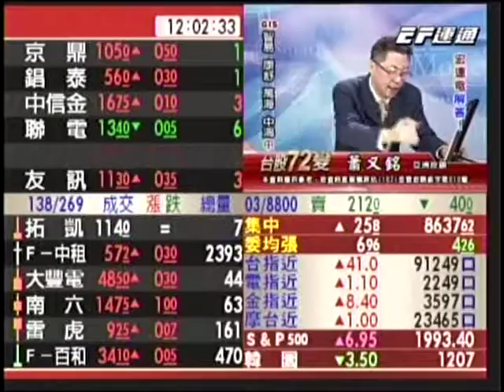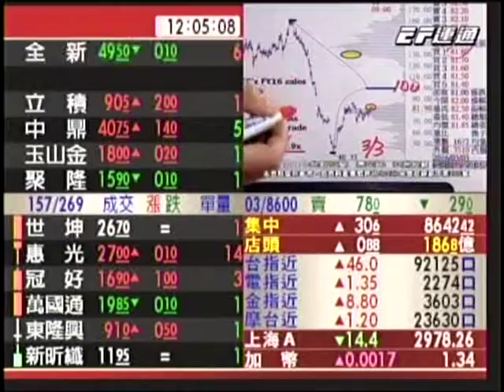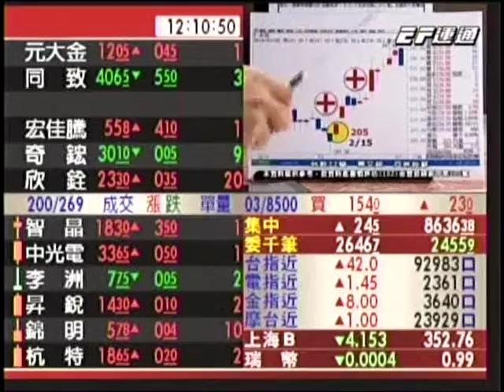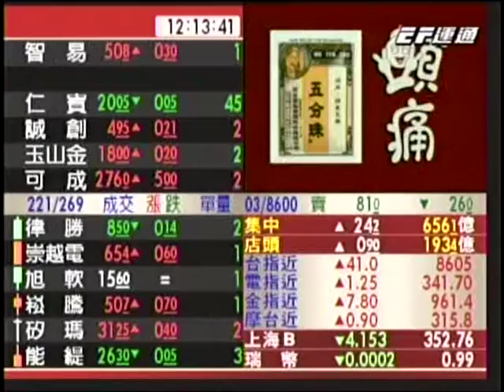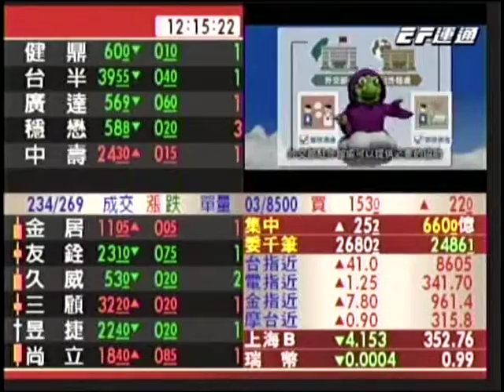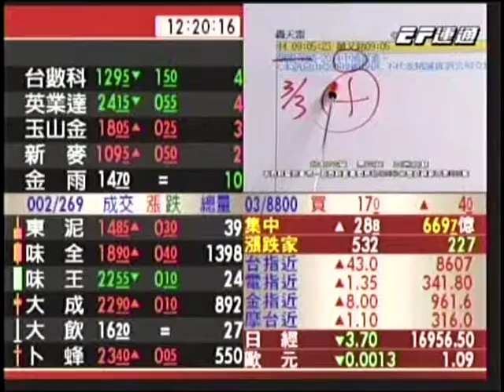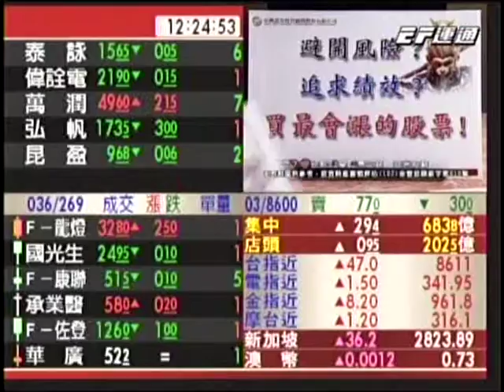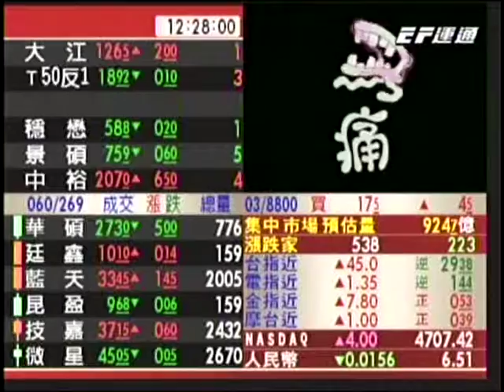EF(台股72變) 蕭又銘 分析師 2016-03-04